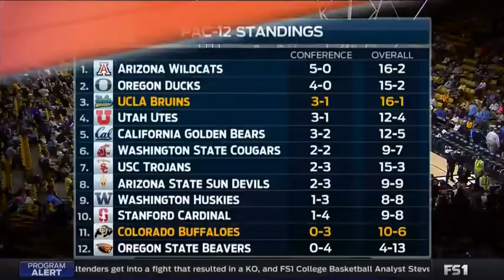UCLA at Colorado Jan 12 2017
#4 UCLA at Colorado Jan 12 2017. Thanks to Roswellbruin for the video.